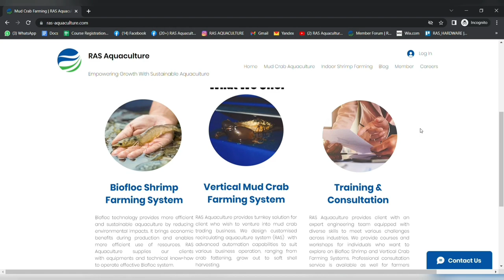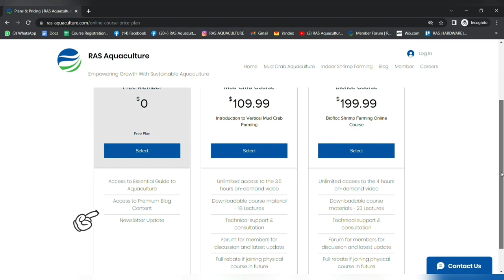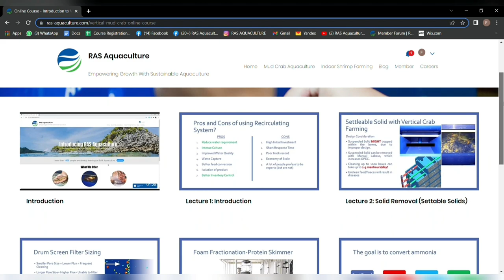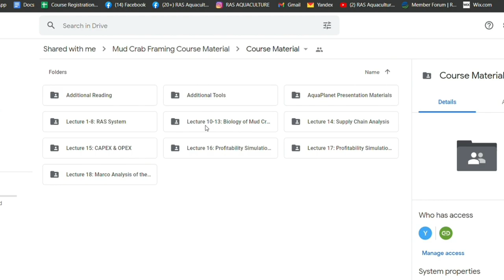Step-by-Step to Enrol in Our Online Course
Hi everyone! You want to learn more about aquaculture and even explore the trade as a career but you don't know where to learn? We have the answer for you! We conduct online courses for both Mud Crab and Shrimp farming. A lot of people are confused where to enrol so here we are going to share how to enrol on our website.